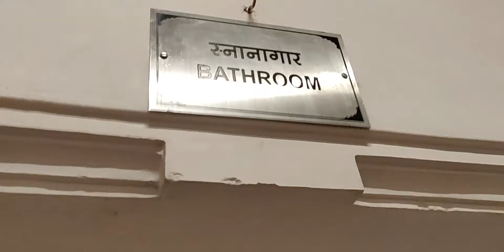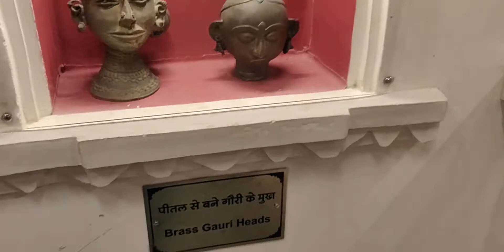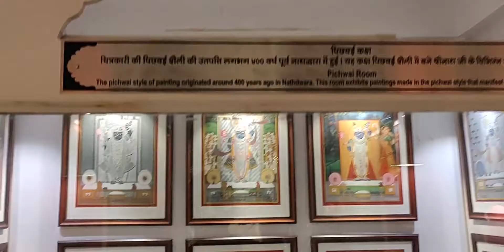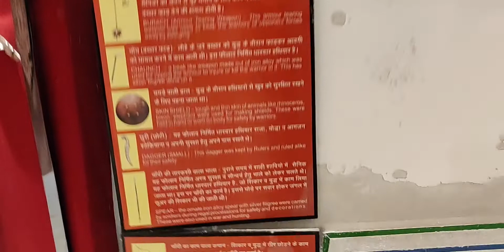Bagore ki Haveli | Udaipur || Rajasthan | Forum Mall | Day 5 | Delhite Manish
This is my 5th Video of udaipur. In this video I am going to visit bagorekihaveli in udaipur.

Bagore Ki Haveli Udaipur Entry Fee
 60Rs per person for Domestic Adult
 30Rs per person for Domestic Children (Age between 5 to 12)
 100 Rs per person for Foreign Adult
 50Rs per person for Foreign Child
 50Rs for Camera / Video

Dharohar Dance Show entry fee
 90Rs per person for Indians
 45Rs per person for Children
 150Rs per person for Foreign Adult
 75Rs per person for Foreign Child
 150Rs for Any Camera

Bagore Ki Haveli Udaipur Phone
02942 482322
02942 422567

Bagore Ki Haveli Udaipur Address: Gangaur Ghat Marg, Udaipur, Rajasthan, 313001, India

Bagore Ki Haveli Udaipur Timings
Day Timing
9:30 am – 5:30 pm

Note: The Dharohar Dance Show Timings are from 7:00 pm to 8:00 pm & the show tickets available from 6:15 pm

One of the famous attractions of Udaipur, Bagore Ki Haveli is a haveli that stands magnificently on the waterfront of the surreal Lake Pichola at Gangori Ghat. Built in the 18th century by Amar Chand Badwa, the then Prime minister of Mewar kingdom, Bagore Ki Haveli has been restored over the period of time and is now converted into a museum.

History of Bagore Ki Haveli

Shri Amarchand Badwa, who served as the Prime minister of Mewar kingdom during the reign of Maharanas Pratap Singh II, Raj Singh II, Ari Singh, and Hamir Singh from the period of 1751 to 1778, built Bagore Ki Haveli. Following the death of Amarchand Badwa, the haveli came under the possession of Mewar royal family and became the abode of Nath Singh, a relative of the then Maharana.

In 1878, Maharaj Shakti Singh of Bagore further extended the haveli by building the triple-arched gateway and since then it is known as Bagore ki Haveli. Till 1947, the haveli remained in the possession of Mewar state.

Post India’s Independence, the Haveli was used by the Rajasthan government for housing government employees. The haveli was neglected for almost forty years and later in 1986, the Government eventually decided to handover the restoration work to the West Zone Cultural Centre.

Restoration of Bagore ki Haveli

The West Zone Cultural Centre converted the haveli into a museum, while retaining the royal look in the same old architectural style. To maintain its old charm, several royal family members were consulted and the Haveli was restored using local and traditional skills.

The materials used for the restoration of Bagore ki Haveli included the traditional materials like lakhori bricks and lime mortar. The existing murals were preserved and the doors, windows and perforated screens were repaired and the extremely damaged ones were replaced.

Architecture of Bagore ki Haveli

Any art lover would love to explore the Bagore ki Haveli for its splendid architecture and skillful craftsmanship. Reflecting the Mewar’s aristocratic culture, Bagore ki Haveli is a marvellous assortment of huge courtyards, balconies, jharokhas, decorative archways, cupolas and a fountain.

With around 138 rooms, the interiors of the Haveli are decorated with exceptional mirror work. The walls of the Haveli are adorned beautifully with alluring glasswork and mural paintings. One can see various rooms used by the royal family that are worth admiring for its finest craftsmanship.

The Chambers of the Royal Ladies is one place that is worth visiting for its renowned glass windows that are colored beautifully. It houses two peacocks made with coloured glass mosaic that are exceptionally crafted.